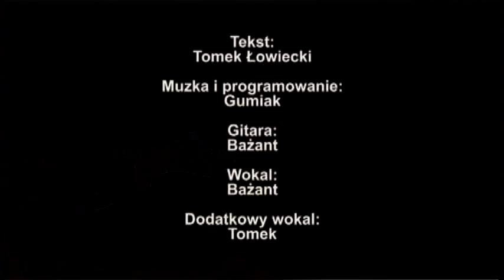Bażant & Gumiak x Tomek - "Książę" (OFFICIAL VIDEO)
Tekst: Tomek Łowiecki
Muzyka/programowanie: Gumiak
Wokal, gitara: Bażant